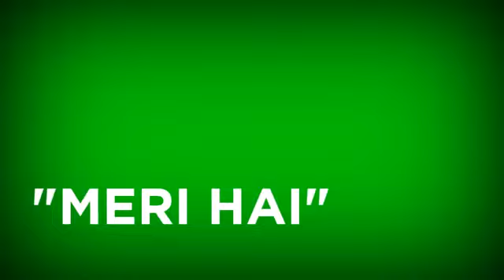New iMovie Green Screen whatsapp Status Atitude Poetry For Girls New Atitude